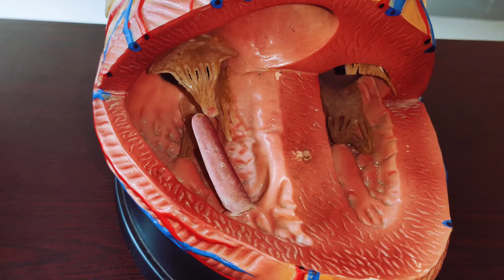Heart Anatomy | Bangla | Anatomy of Heart | Demonstration of Heart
Demonstration of Heart | Bangla | Viscera | Thorax | Anatomy | Important Features | 10 Minutes Anatomy by Dr.Mashrur Haque

human heart anatomy animation,
armando hasudungan heart anatomy,
human anatomy heart circulatory system,